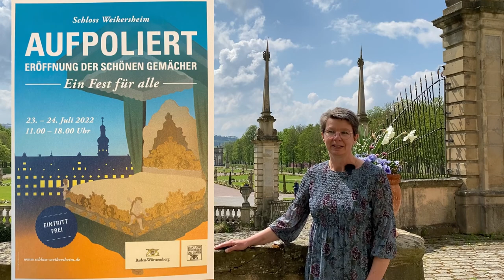HohenlohErlebnis Schloss Weikersheim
Im heutigen HohenlohErlebnis wird es fürstlich 🏰

Wir haben für euch das Schloss Weikersheim in besonderem Kleidungsstil entdeckt und im heutigen Video für euch festgehalten.

📲 Im und um das Schloss Weikersheim gibt es sehr viel Schönes zu entdecken. Zum Beispiel prunkvolle Säle in denen der Adel früher aus- und eingegangen ist. Das besondere daran ist, dass die Möbel zum Teil original von vor 300 Jahren sind. Auch der Weikersheimer Schlossgarten mit Orangerie, Herkulesbrunnen und blühenden Beeten lädt zum spazieren und entdecken ein!

Viele Führungen und Erkundungstouren finden in und und um das Schloss statt, hier gibt es für alle das passende!

Wir waren sehr beeindruckt von diesem Erlebnisort ♥️ Wir wünschen viel Spaß beim Erkunden!